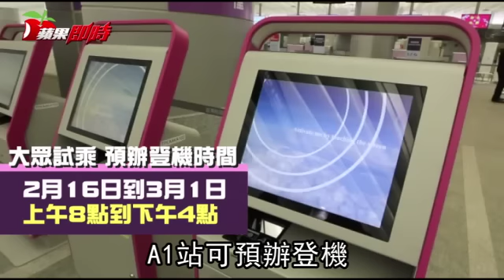機捷試乘 北車今起預辦登機 | 台灣蘋果日報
機捷終於啟用行李加掛服務了！即將在3月2日正式通車的桃園機場捷運，今起至3月1日全線21個站開放民眾自由試乘，桃園機場公司同時啟動A1（台北）車站預辦登機及自助行李託運的試營運服務，且只要完成預辦登機、託運行李，即可拿到免費的機捷乘車券；但機場公司也提醒，若行李安檢未過則不會送至機場，旅客務必要確認行李通過安檢，才能離開。對此，民眾大讚：「太方便了！」